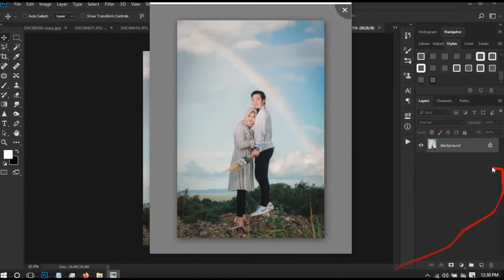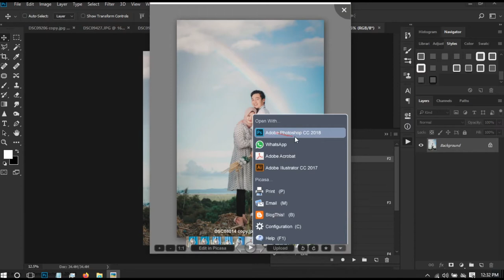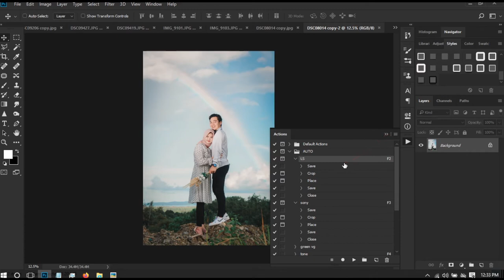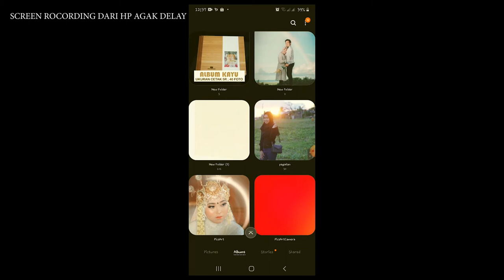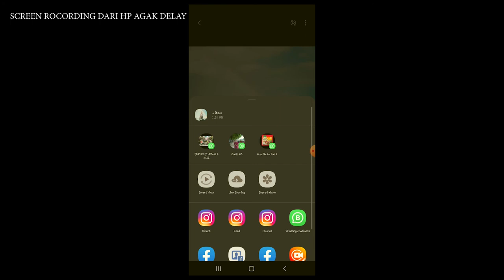PENTING !! MENGUBAH COLOR MODE DI PHOTOSHOP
PERNAH GA ?! PAS POSTING FOTO DI STORY WA ATAU IG WARNANYA TIBA TIBA BERUBAH, DIULANG PUN TETAP SAMA SAJA.

NAH INI DIA SOLUSINYA. TONTON AMPE FULL

SEMOGA BERMANFAAT